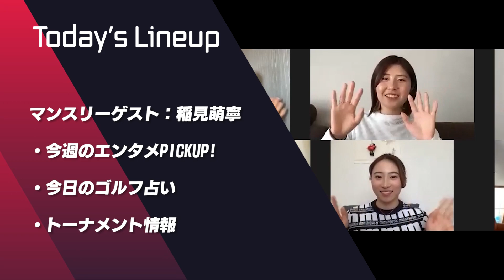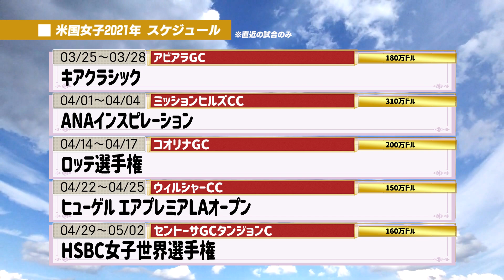【食い込むらしい!!】ゴルフ情報ナビ「ゴルネッティ」【3/14】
‹再生リスト›
■エンタメ番組特集（マンスリー更新）

●GOLF Net TV 公式Instagram